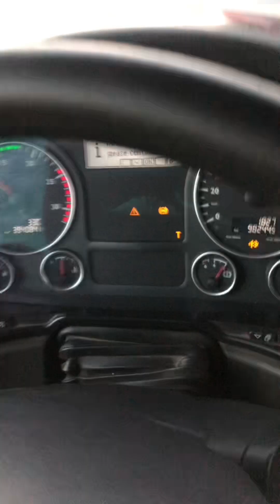30 July 2023